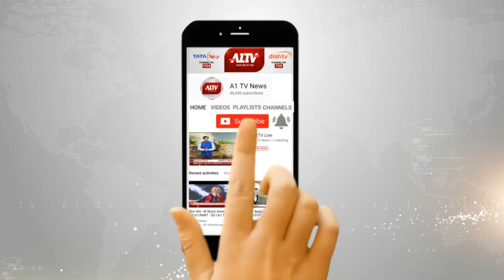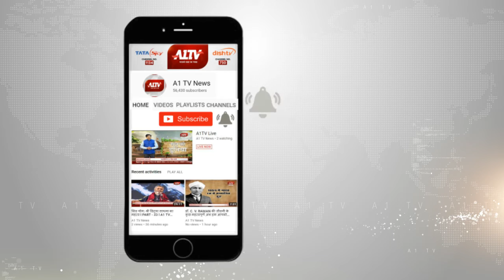केकड़ी पहुंचे कांग्रेस प्रत्याशी रिजु झुनझुनवाला,कांग्रेस कार्यकर्ताओं से की मुलाकात